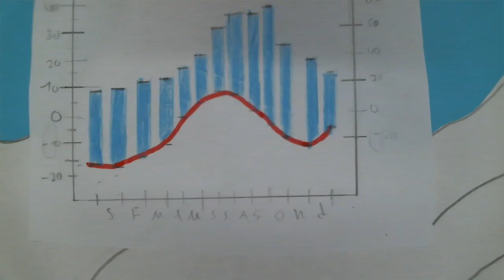Die polare Zone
Eine achte Klasse der Oberschule in den Sandwehen hat das Thema Klima in Form von Trickfilmen erklärt.